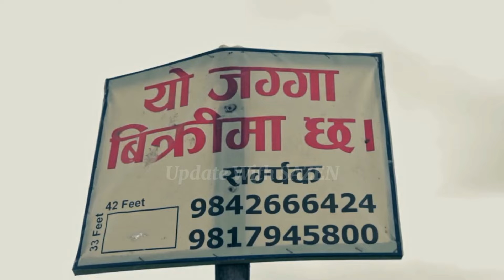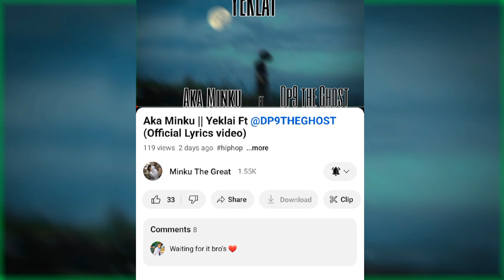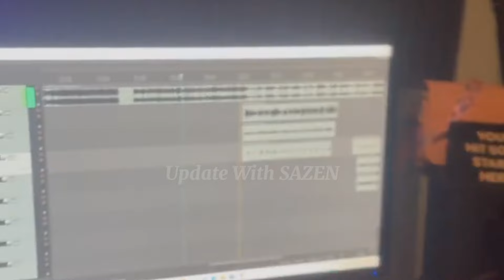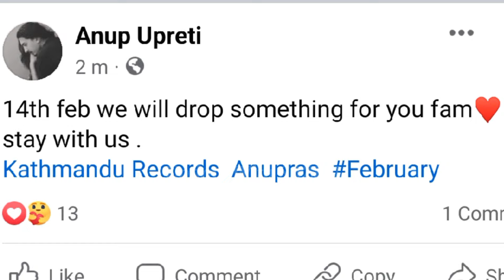TUKI NEW SONG ! GRIZZLE BACK | ANTF S2 UPDATES | EXIT | NEPLI | RAP BATTLE NEPAL| NEPALI HIPHOP NEWS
नमस्कार म सजिन ! हाल केही बर्ष देखि नेपाली हिपहप सम्बन्धि केहि सामाजिक संजाल मा घटेका वा देखा परेका कुरा खोजी गर्छु ! खोजी गर्ने क्रममा कसै को भिडियो प्रयोग गरेर तपाई हरुलाइ समस्य भए एक चोटि मलाई सम्पक गरिदिनु होला म भिडियो हटाउने छु। एक चोटि सोध्नु होला 🎤
Insta Update With SAZEN (SEEM PAGE)